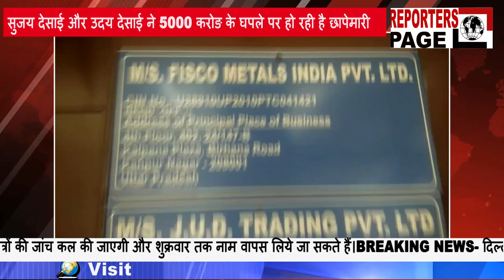कानपुर के कल्पना प्लाजा में CBI का बड़ा छापा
फ्रॉस्ट इंटरनेशनल pvt ltd के सुजय देसाई और उदय देसाई ने 5000 करोङ के घपले पर हो रही है छापेमारी।

डिफॉल्टर हो चुकी फ्रॉस्ट इंटरनेशनल लिमिटेड ने 14 बैंकों के लगभग 3,635.25 करोड़ के लोन की वसूली हो रही है। उनकी मुम्बई के लेकर कानपुर तक कई संपत्तियों को पहले ही सीज किया जा चुका है । अब मामले की जांच सीबीआई के पास है। तो वही जांच करने को छापा मारा है।

एक वक्त पर नामी हुरून इंटरनेशनल पत्रिका ने इस ग्रुप के 3 मेंबर्स को यूपी के सबसे अमीर लोगों में शुमार किया था।